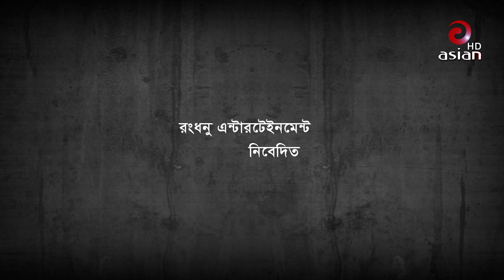Abba Ukil Dakbo EP 03 | আব্বা উকিল ডাকবো | Bangla Eid Natok 2019 | ft- Aakho Mo Hasan,Momo